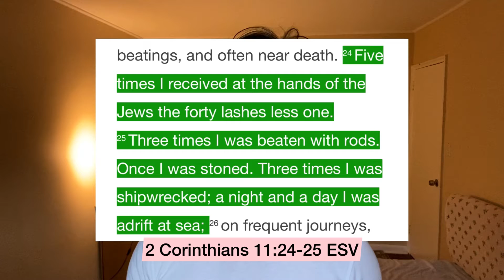REJOICE in your trials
Hey guys it’s Brian and in today’s sermon we’re gona talk about trials. And by the end of this video you will understand why trials are normal and how to respond to them in a christ-like manner.

Iphone mic I use to record all my videos: